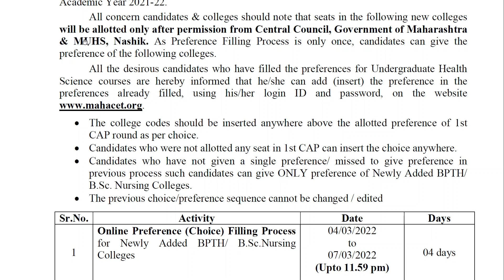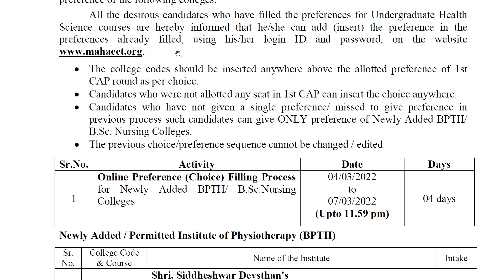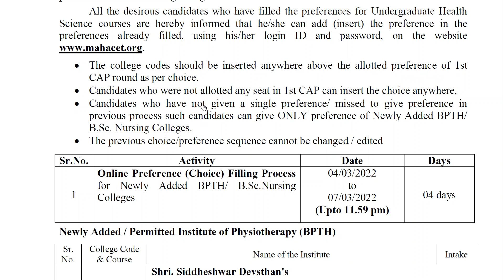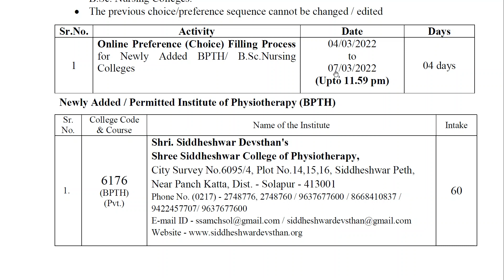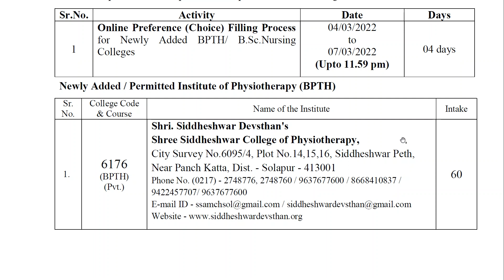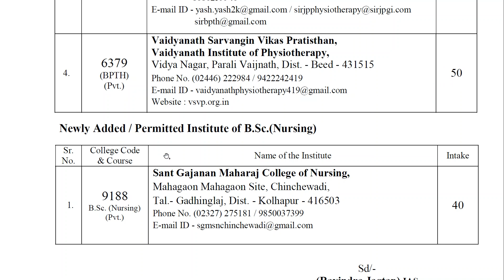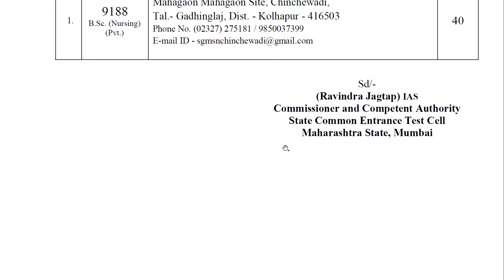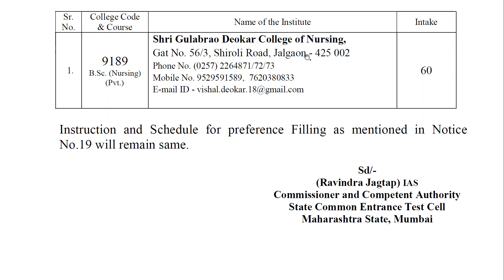Newly Added (BPTH) Physiotherapy and B.Sc. Nursing Colleges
Newly Added (BPTH) Physiotherapy, and Newly Added B.Sc. Nursing Colleges, (BPTH) Physiotherapy, B.Sc. Nursing Colleges, Shri Gulabrao Deokar College of Nursing Jalgaon , Shree Siddheshwar College of Physiotherapy Solapur, Suryadatta Institute of Health Science Survey No. 342 Bavdhan pune,  Chandravati Educational Foundation Sir J. P. College of Physiotherapy palghar, Vaidyanath Institute of Physiotherapy Beed, Sant Gajanan Maharaj College of Nursing Kolhapur,